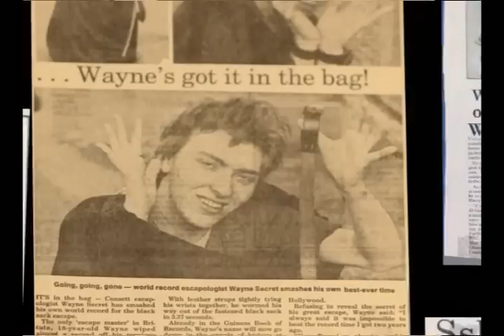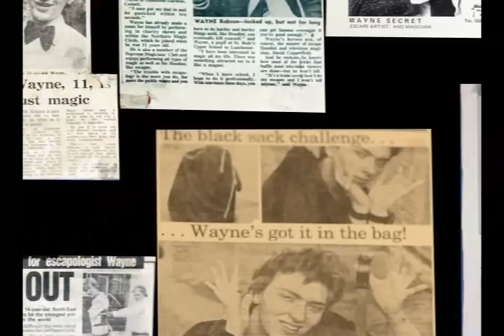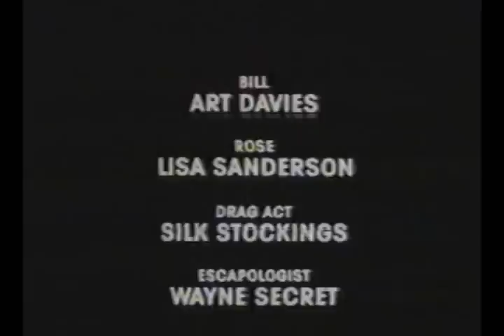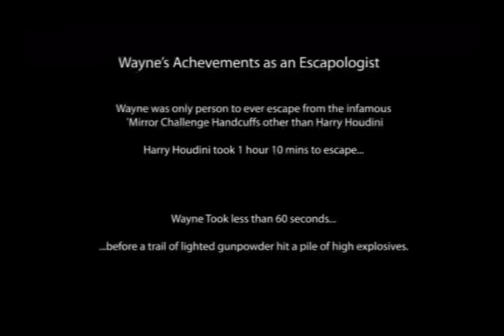Wayne Robson - The Escapology Years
If this video is blocked for you as you live in one the 228 countries youtube think cannot handle my documentary...got to my blog there is a link there that works...

This is the full length version of the video that was specially made for the FXPHD interview done on me.

Its an often frank and very honest low down on my time as an escapologist long before I entered 3D.  It covers the highs, the lows and the things I acheived by the age of 18 using what little footage survives from back then.   As this footage is in some cases 27 year old this is not optimal quality, in many cases these are the only copies that exist anywhere.